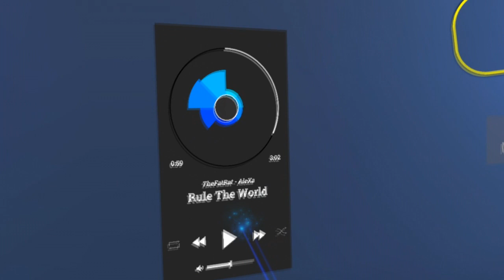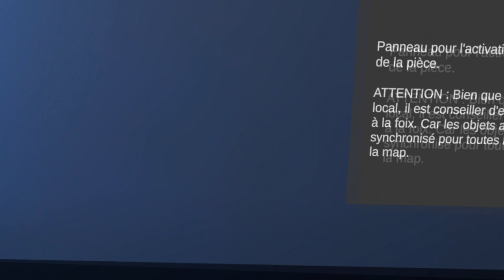VR CHAT OU TROUVER LES FRANÇAIS # 2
Salut le amis, aujourd'hui on part découvrir des lieux de rassemblement de français ou de Francophones. Cette épisode fait suite au premier en proposant deux nouvelle map dont une très fréquenté. Autre avantage ils sont compatibles quest aussi.
Pour la première visite nous aurons la petite présentation par le créateur de la map

0:00 - Recherche des mondes fr
1:09 - French VR
5:27 - Spaces French
8:35 - fin